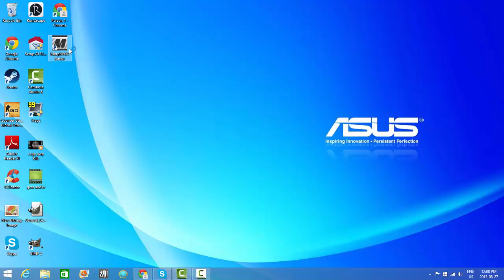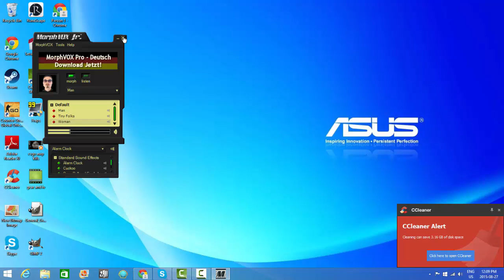Best Free Voice Changer - VOX Screaming Bee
this is the Best Free Voice Changer i have found its good for game and easy to use.